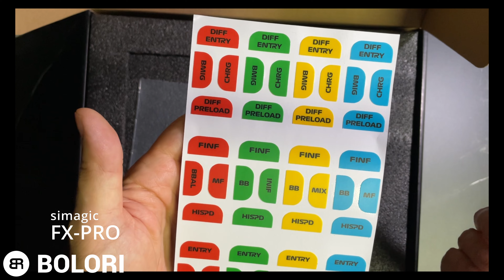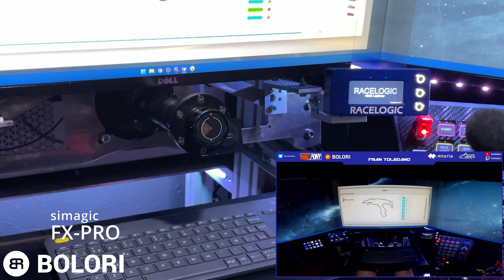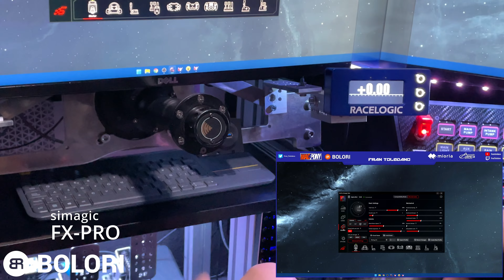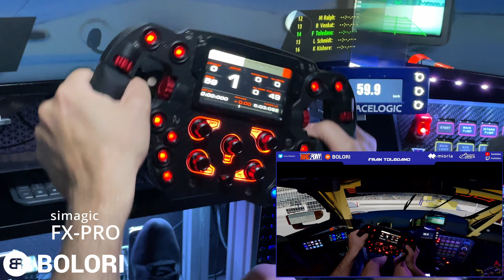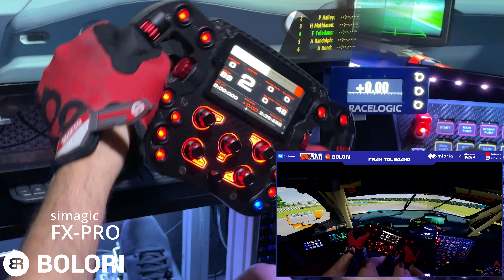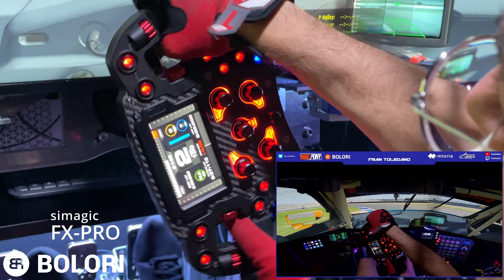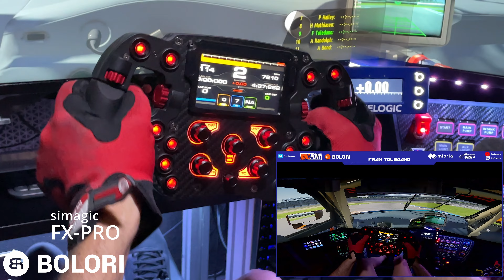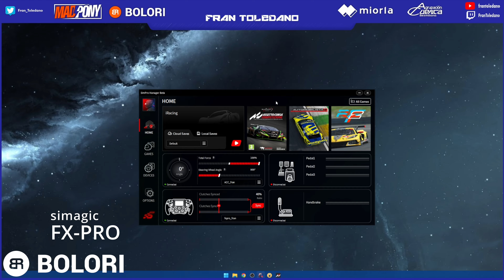SIMAGIC FX-PRO - primeras impresiones y primeros test.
32Gb RAM Corsair Vengeance LPX XMP 2.0 3200 Mhz

Auriculres in-ear Sennheiser CX 300S

Windows 11

Cockpit:

Botonera Porsche 911 GTR by @SimEvoRacing (twitter).
Racelogic (proyecto DiY).

Sistema de Vibración:

Amplificador Tosuny TDA7498E 160W
Fuente alimentacion 36V 5A
2 bodyshakers Reckhorn BS-200 100W(pico 200W 2 seg.) 4 Ohm.

Grabación Video

Accesorio Multimedia para GoPro Hero 10 Black/Hero 9 Black.

Adaptador de conector Lightning a USB 3 para cámaras